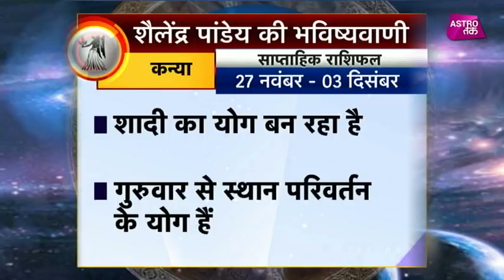कन्या राशि का साप्ताहिक राशिफल | 27th Nov TO 03rd Dec 2017| Shailendra Pandey | Astro Tak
कन्या राशि का साप्ताहिक राशिफल- 27 नवंबर से 03 दिसंबर के बीच क्या होने वाला है कन्या राशि के लोगों के जीवन में खास और किन बातों का रखना होगा विशेष ध्यान, जानिए कन्या राशि वालों के लिए शैलेंद्र पांडेय की साप्ताहिक भविष्यवाणी